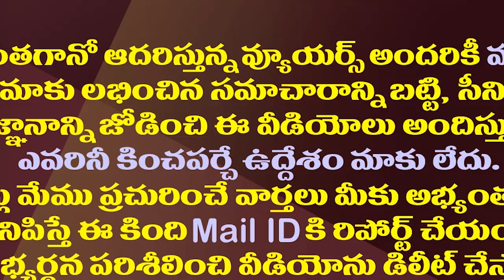కేసీఆర్,జగన్ ఇద్దరి ప్లాన్ ఒకటేనా?ప్రత్యర్థులకు షాక్ మరోసారి తప్పదా?|YS Jagan And KCR Plans Are Same